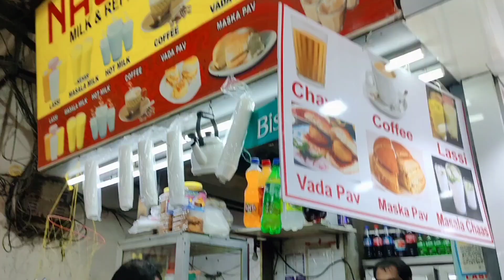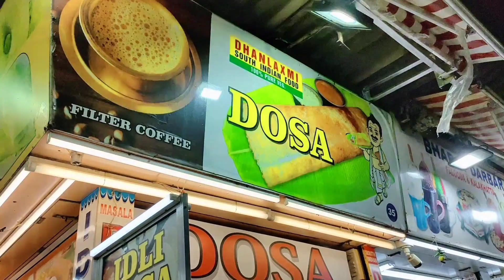Juhu Chaupati Night Life || Full Masti || Vara Pav || Maska Bun Chai || Gola || Faluda || Meetha Pan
Hello everyone,

I am sharing my awesome experience of Juhu Chaupati Night Life, Vara Pav, Maska Bun nd Chai, Gola, Faluda nd Meetha Pan.. And I am glad to share my experience with all of you guys, and I hope you will also love this video..